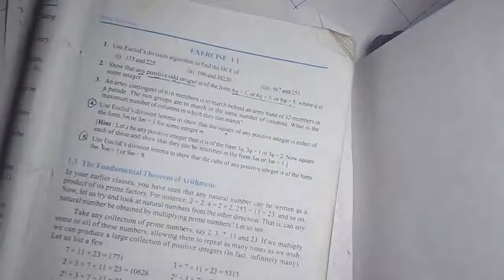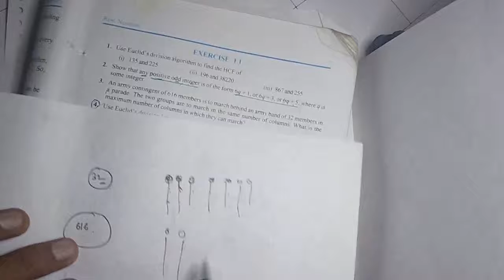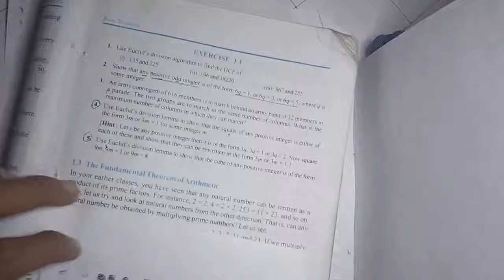L3 | Real Number | Chapter 1.1 | Q2,Q3,Q4,Q5 | class 10th |part 2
complete list of mathematics